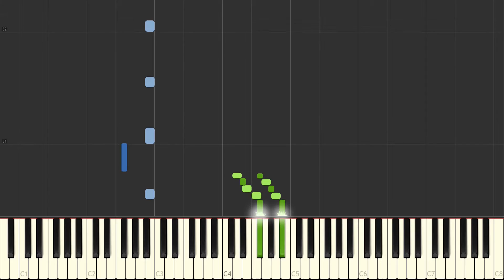Gastly in the Graveyard - Pokémon Pinball (Piano sheet music/MIDI) (Synthesia)